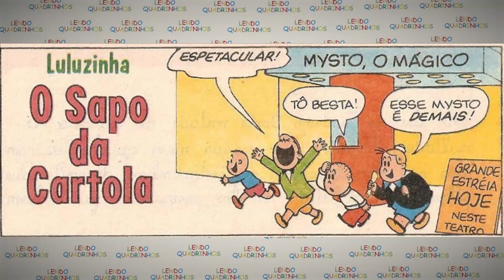Luluzinha em O sapo da cartola | História em quadrinhos narrada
Após ter assistido a um show do Mysto (o mágico) a Lulu e o Bolinha estão desconfiados que o assistente do mágico deu um sumiço nele depois dele ter se transformado em sapo no final do show.

História publicada no Brasil pela primeira vez em abril de 1977.